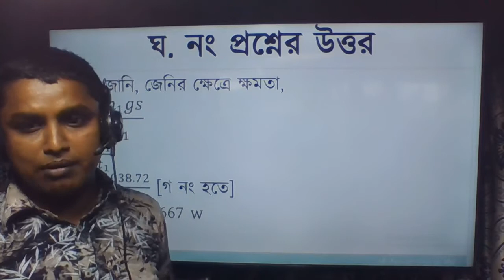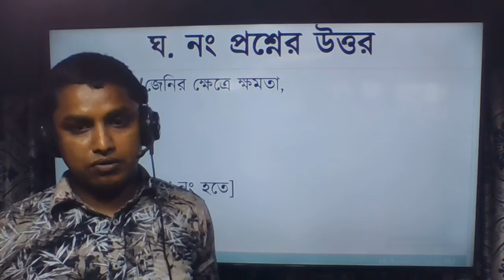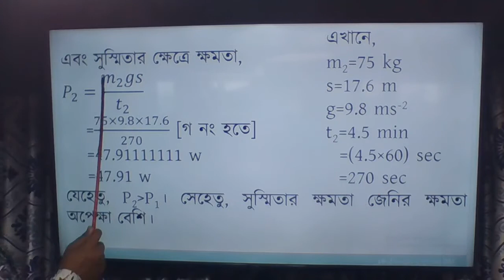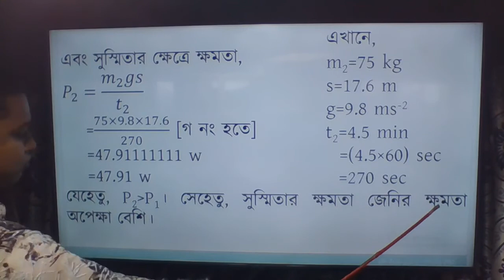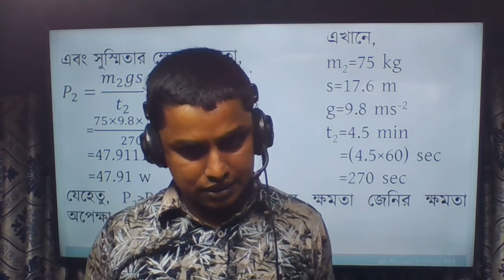New video class from Birampur ICT School, Birampur, Dinajpur